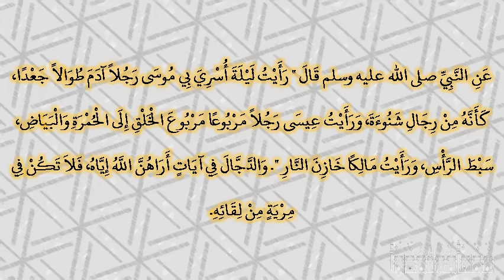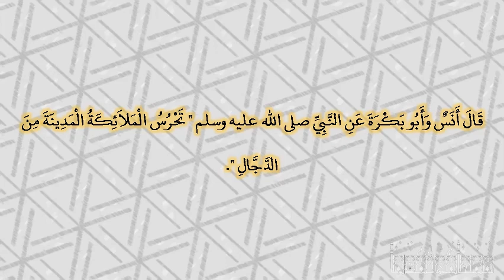صحيح البخارى - كتاب بدء الخلق - 3239 - باب إذا قال أحدكم آمين. والملائكة في السماء، فوافقت إحداهم...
صحيح البخارى - كتاب بدء الخلق - 3239 - باب إذا قال أحدكم آمين. والملائكة في السماء، فوافقت إحداهما الأخرى، غفر له ما تقدم من ذنبه
حدثنا محمد بن بشار، حدثنا غندر، حدثنا شعبة، عن قتادة،‏.‏ وقال لي خليفة حدثنا يزيد بن زريع، حدثنا سعيد، عن قتادة، عن أبي العالية، حدثنا ابن عم، نبيكم يعني ابن عباس ـ رضى الله عنهما ـ عن النبي صلى الله عليه وسلم قال ‏"‏ رأيت ليلة أسري بي موسى رجلا آدم طوالا جعدا، كأنه من رجال شنوءة، ورأيت عيسى رجلا مربوعا مربوع الخلق إلى الحمرة والبياض، سبط الرأس، ورأيت مالكا خازن النار ‏"‏‏.‏ والدجال في آيات أراهن الله إياه، فلا تكن في مرية من لقائه‏.‏ قال أنس وأبو بكرة عن النبي صلى الله عليه وسلم ‏"‏ تحرس الملائكة المدينة من الدجال ‏"‏‏.‏